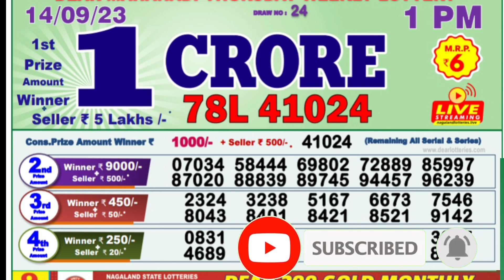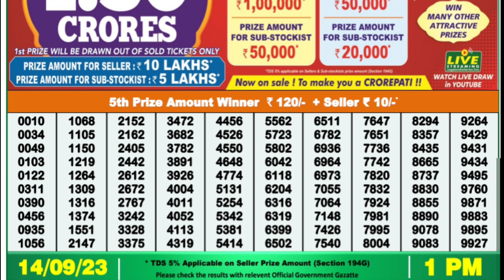Nagaland Lottery SAMBAD DEAR EVENING 1:00 PM RESULT TODAY 14.09.2023 | NAGALAN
Nagaland Lottery SAMBAD DEAR EVENING 1:00 PM RESULT TODAY 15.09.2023 | NAGALAN
00.0.0 dear lottery result today
20.0.0 dear lottery result live
21.0.1 dear lottery result today 8pm
22.0.2 dear lottery result today 1pm
23.0.3 dear lottery result today 6pm
24.0.4 dear lottery result night
25.0.5 dear lottery result today 8pm live
26.0.6 dear lottery result aaj ka
27.0.7 dear lottery result aaj
28.0.8 dear lottery result after
29.0.9 dear lottery result app
30.0.10 dear lottery result actor pm
31.0.11 dear lottery result actor khela
32.0.12 dear lottery bumper result
33.0.13 dear lottery border result
34.0.14 dear lottery result 8 baje ka
35.0.15 dear lottery result 4 baje ka
36.0.16 dear lottery result 8 baje
37.0.17 dear lottery result west bengal
38.0.18 dear lottery result 4 baje
39.0.19 dear lottery result 4 baje wala
40.0.20 dear lottery result chhota
41.0.21 dear lottery result chart
42.0.22 dear lottery result check
43.0.23dear lottery result chhota pm
44.0.24 dear lottery result calicut
45.0.25 dear lottery result dikhao
46.0.26 dear lottery result download
47.0.27 dear lottery result dikhaiye
48.0.28 dear lottery evening result aaj ka
49.0.29 dear lottery yesterday evening result
50.0.30 dear lottery aaj ka result ek baje ka
50.0.31 dear evening lottery result today 8pm
50.0.32 dear lottery result full
53.0.33 dear lottery fast result
54.0.34 Nagaland State Lottery
55.0.35 Nagaland Lottery
56.0.36 Nagaland State Lottery Result
57.0.37 Nagaland Lottery Result
58.0.38 Nagaland Lottery Sambad
59.0.39 Nagaland State Lottery Result Today
60.0.40 Nagaland State Lottery Result Today 8pm
 61.0.41 Nagaland State Lottery Sambad
62.0.42 Nagaland State Lottery Today
63.0.43 Nagaland State Lottery live
64.0.44 Nagaland State Lottery morning
65.0.45 Nagaland Lottery Result Today
66.0.46 Nagaland State Lottery Result 8 pm
67.0.47 Nagaland State Lottery old Result
68.0.48 Nagaland Result
69.0.49 Nagaland State Lottery Result Today 11.55 am
70.0.50 Nagaland State Lottery dear
71.0.51 Nagaland Lottery fax
72.0.52 Nagaland Lottery live
73.0.53 Nagaland rajya Lottery
74.0.54 Nagaland State Lottery old
75.0.55 Nagaland State Lottery night
76.0.56 Nagaland State Lottery morning Result
77.0.57 Nagaland dear Lottery
78.0.58 Nagaland State Lottery 8pm
79.0.59 Nagaland Lottery Today
80.0.60 Nagaland State Lottery night Result
80.0.61 Nagaland Lottery Result night
80.0.62 Nagaland morning Result
80.0.63 Nagaland State lotteries dear
80.0.64 Nagaland State Lottery Evening Result
85.0.65 Nagaland super Rajshree
86.0.66 Nagaland Lottery Sambad Today
87.0.67 Nagaland State Lottery Result Today 4pm
88.0.68 Nagaland State lotteries Result yesterday 8pm
89.0.69 Nagaland Lottery ticket
90.0.70 Nagaland night Result
91.0.71 Nagaland State Lottery Sambad Today
92.0.72 Nagaland State Lottery Result 11 55
93.0.73 Nagaland ticket Result
94.0.74 Nagaland Lottery Result morning
95.0.75 Today Nagaland State Lottery Result
96.0.76 Nagaland State Lottery Today Result 8 pm
97.0.77 Dear Nagaland Lottery
98.0.78 Nagaland State Lottery
99.0.79 Nagaland dear Lottery Result
100.0.80 Nagaland Lottery morning
86. Nagaland State Lottery Result morning
87. Nagaland Lottery night
88. Nagaland State Lottery Sambad Result
89. Nagaland ticket
90. Nagaland State Lottery Result night
91. Nagaland State Lottery Result old
92. Nagaland Lottery ka Result
93. Nagaland State Lottery Today morning Result
94. Nagaland Lottery night Result
95. Nagaland State Lottery 11.55 am
96. Nagaland Lottery morning Result
97. Nagaland State Lottery morning Today
98. Dear Nagaland Lottery Result
99. Nagaland Lottery Sambad morning
100. Nagaland rajya Lottery Result
101. Lottery Result Nagaland State Lottery
102. Today Nagaland Result
103. Nagaland Lottery ticket Result
104. Nagaland State Lottery Result Today 8pm live
105. Nagaland super Lottery
106. Nagaland Lottery Sambad night
107. Nagaland Lottery Result Today 8pm
108. Lottery Nagaland State Lottery Result
109. Nagaland State Lottery live draw
110. Nagaland live Lottery
111. Nagaland State Lottery fax
112. Nagaland State Lottery yesterday Result
113. Nagaland Result Today
114. Nagaland Lottery Sambad Result
115. Nagaland live
116. Nagaland State Lottery yesterday
117. Nagaland Lottery Sambad Nagaland Lottery Sambad
118. Lottery Sambad Nagaland State
119.  Nagaland State Lottery
120. Nagaland State Lottery Today 11.55 am
121. Nagaland State Lottery 4pm
122. Nagaland Lottery Sambad live
123. Nagaland State Lottery Result yesterday
124. Nagaland State Lottery old Result 2021
125. Nagaland State Lottery Nagaland State Lottery
126. Lottery Sambad Nagaland